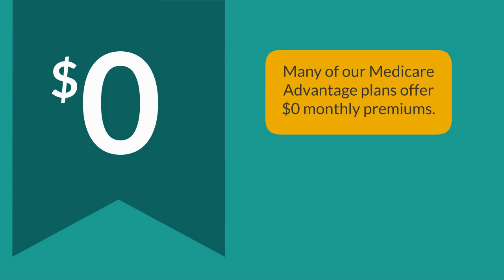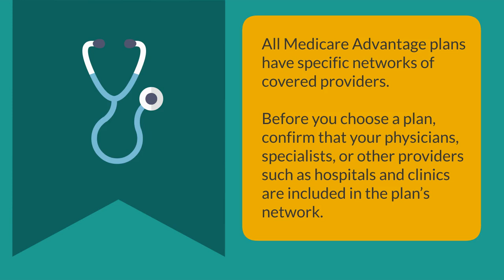Three Questions to Ask Yourself Before Choosing a Medicare Advantage Plan | Medical Mutual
Asking yourself three simple questions can make choosing the right Medicare Advantage plan so much easier.

The Official Health Insurer of Everything You Love®